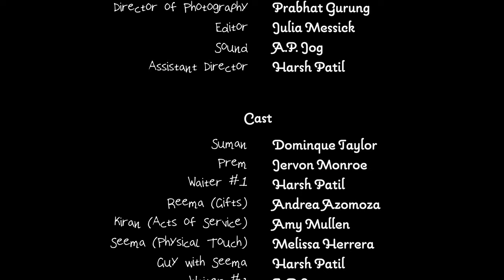Language of Love | Short Film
A short film where the quest for second dates and entrepreneurial dreams collide! Watch as our endearingly desperate hero and fiercely determined heroine partner up on an adventure fueled by the languages of love! Buckle up for laughter, unexpected twists, and a delightful revelation.

Movie: Language of Love | Romantic Comedy Short Film

CREW:
Director and Story by: JD Rao
Writer: JD Rao and Harsh Patil
Producer: JD Rao and A. P. Jog
Director of Photography: Prabhat Gurung
Editor:  Julia Messick
Sound: A. P. Jog
Assistant Director: Harsh Patil

CAST:
Suman - Dominique Taylor
Prem - Jervon Monroe
Waiter #1 - Harsh Patil
Reema (Gifts) - Andrea Azomoza
Kiran (Acts of Service) - Amy Mullen
Seema (Physical Touch) - Melissa Herrera
Guy with Seema - Harsh Patil
Waiter #2 - A. P. Jog

Short Film | Short Films | First Date Movie | First Date Film | Second Date | Second Dates| Montage | Language of Love | Love Language | Love Languages | Gift | Acts of Service | Physical Touch | Words of Affirmation | Quality Time |